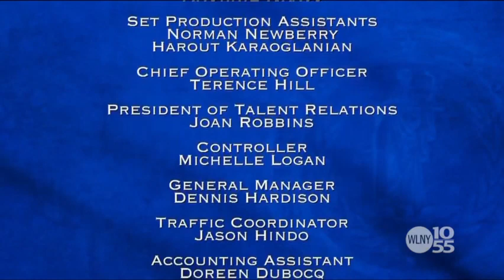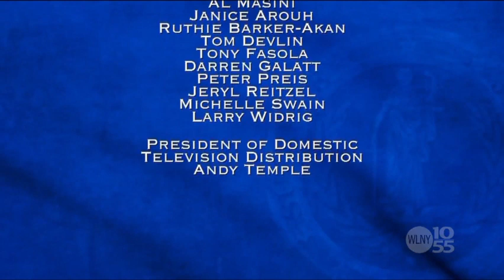Supreme Justice With Judge Karen | Terrible Trainer & Ponderous Private Eye